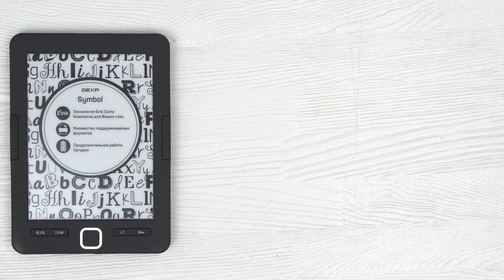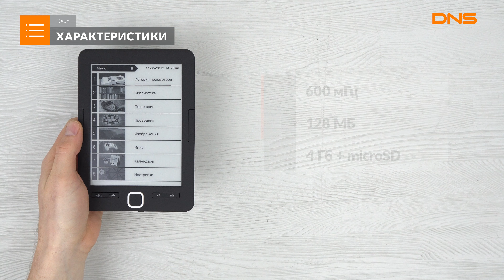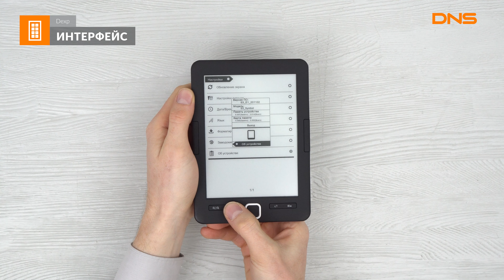Распаковка электронной книги Dexp S3 Symbol / Unboxing Dexp S3 Symbol